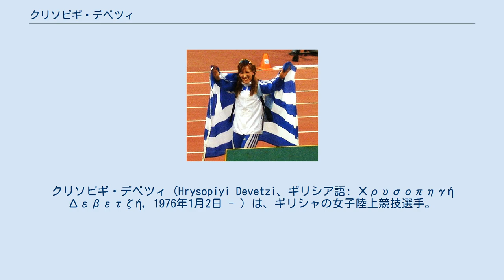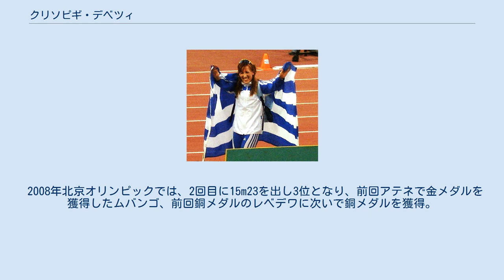クリソピギ・デベツィ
クリソピギ・デベツィ（Hrysopiyi Devetzi、ギリシア語: Χρυσοπηγή Δεβετζή, 1976年1月2日 - ）は、ギリシャの女子陸上競技選手。
2004年アテネオリンピックで銀メダル、2008年北京オリンピックで銅メダルを獲得したが、のちにドーピング違反が発覚し2007年以降の記録を抹消された。
ギリシャ北東部の東マケドニア・トラキア地方エヴロス県アレクサンドルポリ出身。
 デベツィは、三段跳を中心とした跳躍競技を得意とする選手である。
2001年に三段跳で自身初めての14mに到達すると、2002年のヨーロッパ選手権では7位。
2003年の世界選手権では8位と決勝に進出を果たす。
 2004年の自国開催のアテネオリンピックの年、デベツィは一気にその才能を開花させた。
シーズンはじめの世界室内選手権では、14m73で、ロシアのタチアナ・レベデワ、スーダンのヤミレ・アルダマに次いで銅メダル。
オリンピックでは予選で15m32のギリシャ新記録で全体のトップで決勝進出。
決勝でも、15m25でカメルーンのフランソワーズ・ムバンゴに敗れたものの、レベデワを抑え、銀メダルを獲得した。
 デベツィは、2006年のヨーロッパ選手権でも、15m05で、レベデワに次いで銀メダルを獲得。
この大会では走幅跳にも出場し、10位となっている。
さらに、翌2007年の大阪の世界選手権でも15m04で銅メダルを獲得した。
 2008年北京オリンピックでは、2回目に15m23を出し3位となり、前回アテネで金メダルを獲得したムバンゴ、前回銅メダルのレベデワに次いで銅メダルを獲得。
2大会連続表彰台に立ったが、ドーピング違反により剥奪。